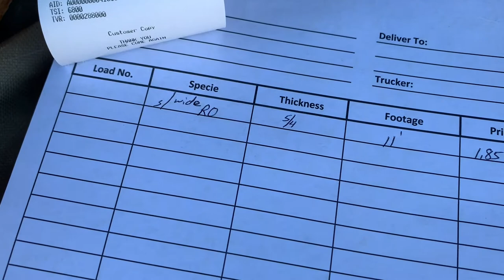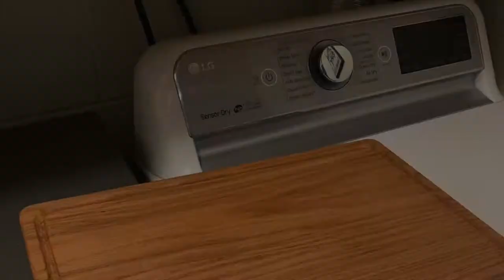Making a Cutting Board on a Shapeoko 4 XXL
This video takes you along with me to get wood and make a cutting board for a birthday present for my mother. You also get a sneak peek at my Valentine's day gift for my wife!

I used Carbide Create to design the cutting board.
The tools I used are a 1" Flattening bit, 1/2 Bowl bit, and a 1/4 down-cut endmill.

My Etsy store where I sell files for the CNC